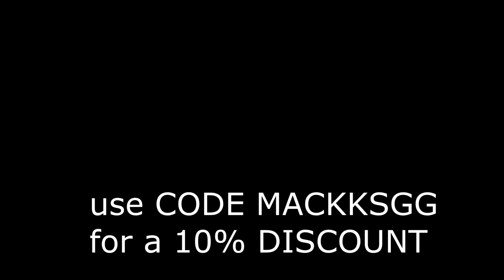Call of Duty MILANO Experience.EXE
Recently the Milano has had a buff and now the weapon is great to use in warzone and call of duty black ops cold war

Season 4 of Black Ops Cold War and Warzone brought three new weapons into the mix on day one. There’s the C58 Assault Rifle, the MG 82 LMG, and the Nail Gun SMG, Milano the first two of which are available exclusively through the Battle Pass.

nickmercs timthetatman fazeswagg raidaway

what i use to edit my videos : Sony Vegas

COD SEASON 4

The Ultimate Cold War Season 4 Experience.EXE. Over edited Black Ops Cold War.EXE. Black Ops Cold War EXE Season 4 with a lot of memes, sound effects, and green screens throughout the video to entertain all of you watching this Cold War.EXE. This Is A funny Black Ops Cold War Milano Experience.EXE Video With Memes and Sound Effects. This Call of Duty Milano Warzone.EXE was hilarious to make and hope you enjoy it too. Call of Duty experience .EXE, These memes are literally Call of Duty Season 4.EXE because of Call of Duty Milano.EXE video suits the memes and sound effects that are used in this Call of Duty Black ops season 4.EXE.Call of Duty shipwreck funny Experience.EXE, Call Of Duty Cold War EXE. Call of DutyMilano was really Fun to Make But took absolutely ages to be honest but enjoy this call of duty black ops exe video and it was such a funny Call of Duty is tryhard Milano.EXE. This video has dank memes, it's funny, and a new Call Of Duty.EXE video. Black Ops Cold War Milano Experience.EXE. I loved making this Black Ops Cold War Experience competitive EXE. It was really fun to make and record because I like Black Ops Cold War. This Call of Duty Cold War Experience Season 4 New Battle Pass.EXE is one of my favourite Call of Duty is a Cold War Battle Pass.EXE videos so I really hope you all enjoyed The Ultimate Cold War Milano Experience.EXE! Call of duty Warzone Season 4  Call of duty Warzone Milano.EXE